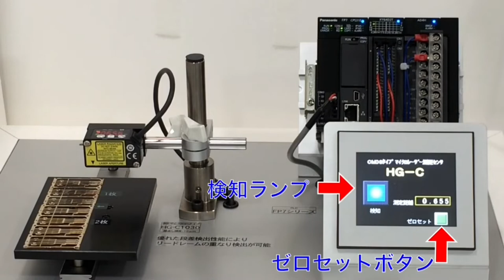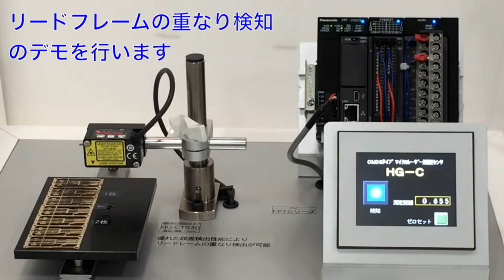マイクロレーザ測距センサ HG-C リードフレームの重なり検知デモ - パナソニック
リードフレームの重なりを検知するデモンストレーションです。

CMOSタイプ マイクロレーザ測距センサ HG-C 商品情報 | Panasonic